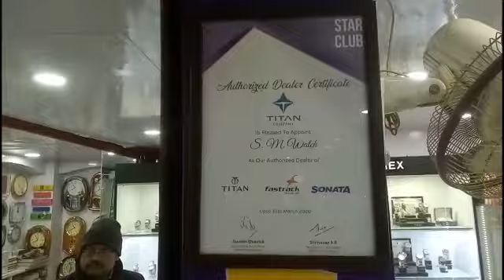S. M . WATCH IN SIWAN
Address .naya bazaar. Hospital mod siwan
Date.15.01.2019
Day.tuesday
Time.14.52
Pro.s.m Parwez
PRESENT by Manjit kumar actor
Shows that presentaion by Manjit kumar